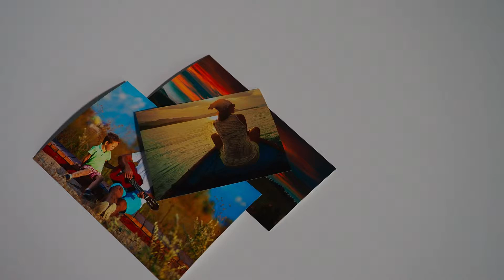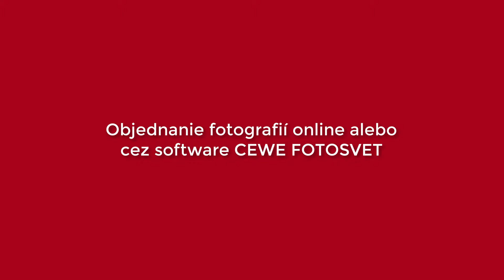Nastavenie pomeru strán pri tlači fotografií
Ako si nastaviť pomer strán na fotoaparáte aby ste pri tlači fotografií nemali komplikácie.